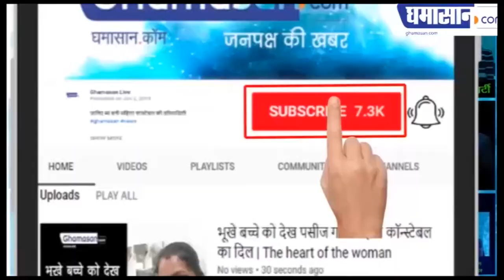इंदौर की स्मार्ट सड़क देश लिए रोल मॉडल बनेगी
संसदीय दल के साथ आए सांसदों ने कहा